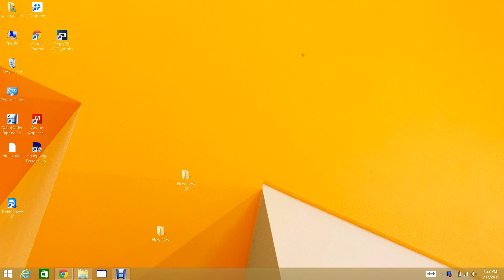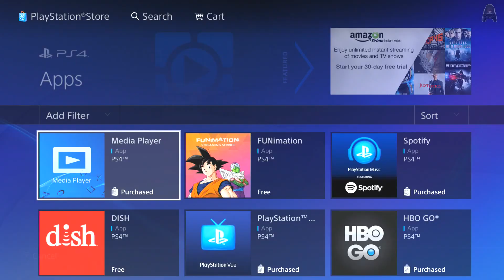Media Player PS4! and Plex Settings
This is my plex settings... video/audio works well in different video formats